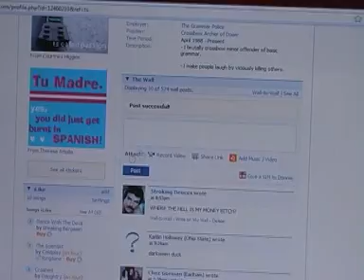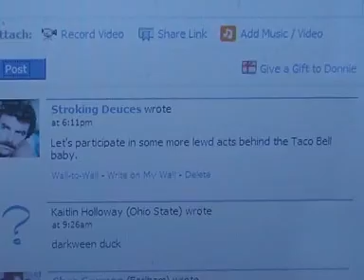Campus Report Investigates: The Facebookie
The dark world of underground Facebook activities.

From 04/25/08 Episode of The Campus Report.